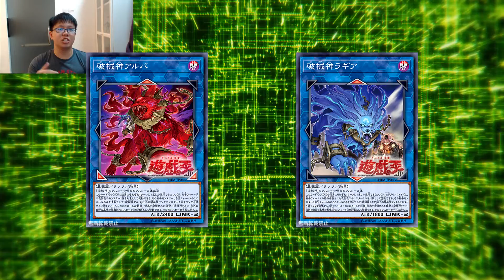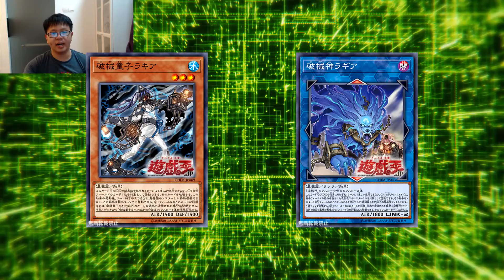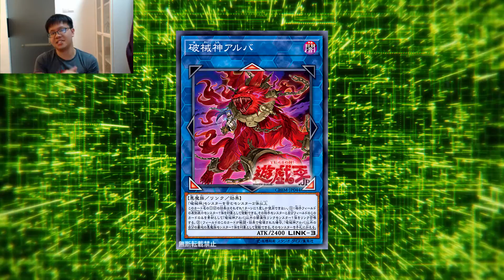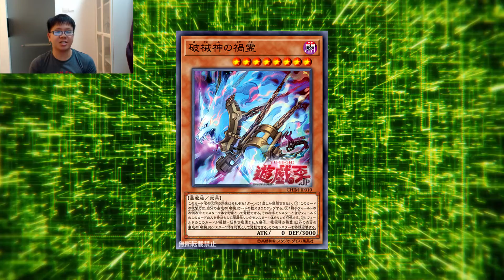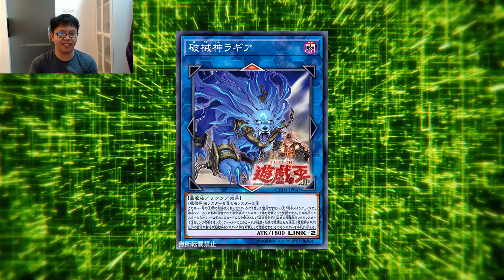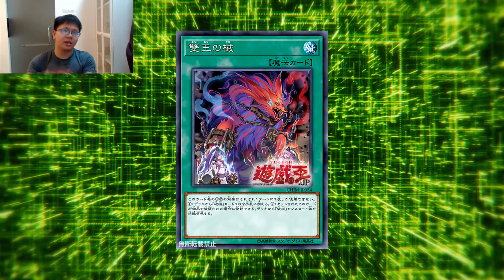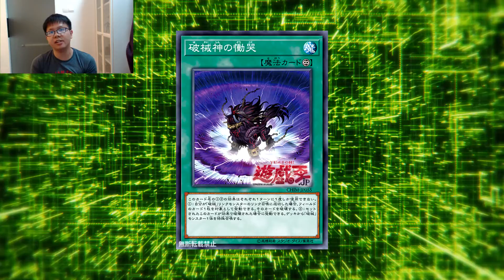New Yu-Gi-Oh! Archetype - HAKAI Discussion & Breakdown (Chaos Impact)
This is a short discussion and breakdown video for the newly revealed Hakai archetype which is set to debut in Chaos Impact, the next main booster of the Yugioh OCG. This archetype specialises in destruction and also possesses a unique gimmick of making use of the opponent's monsters as Link materials to perform Link Summons.

Read my short stories on my personal creative writing blog!